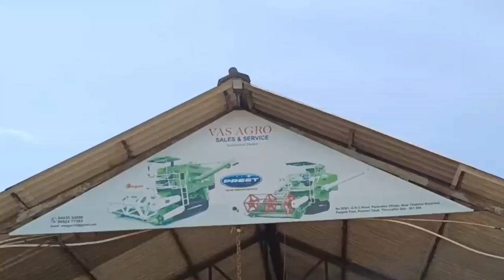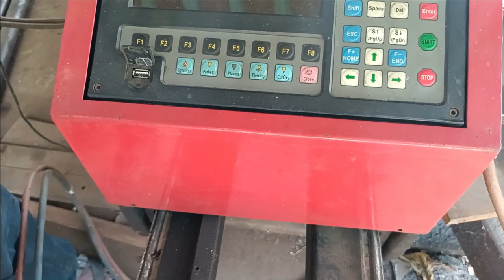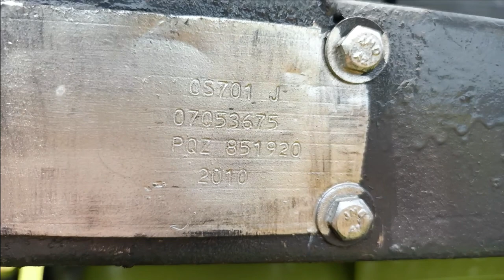Harvester Machine Service And Spare Parts Manufacturing Company Tour At Ponneri..😱😱😱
This Video is Completely Based on How Harvester Machines And Their Spare Parts Are Manufactured,  Which is Available at Chennai, Tamil Nadu.

To Contact Mr. Ashok Kumar : 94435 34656